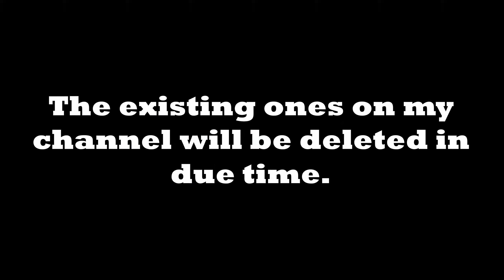Small update, Terrible 'Toons side channel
Hello everyone,

Just a small update on a new side channel I've set up for existing and upcoming Sonic Shits animations.

I am still working on projects, namely Vector's Knickers among others.